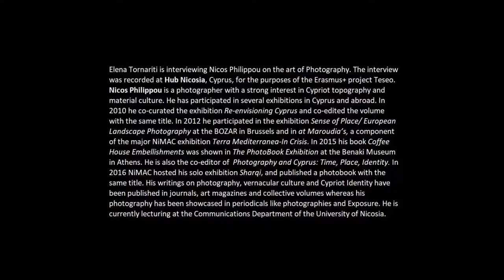The art of photography: a talk with Nicos Philippou_part1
Elena Tornariti is interviewing Nicos Philippou on the art of photography. The interview was recorded at Hub Nicosia, Cyprus, for the purposes of the Erasmus+ project Teseo. Nicos Philippou is a photographer with a strong interest in Cypriot topography and material culture. He has participated in several exhibitions in Cyprus and abroad. He is currently lecturing at the Communications Department of the University of Nicosia.